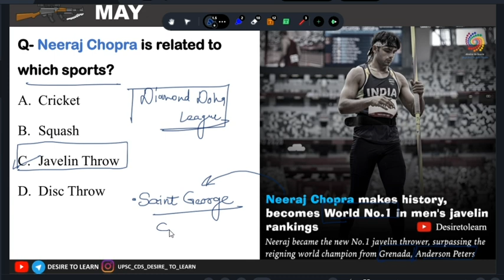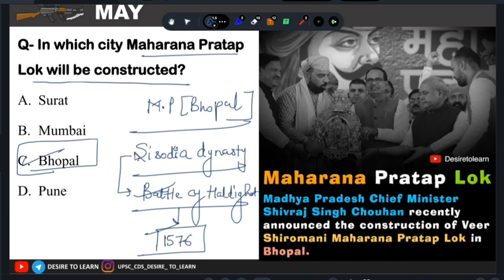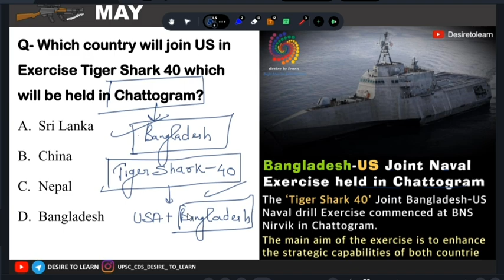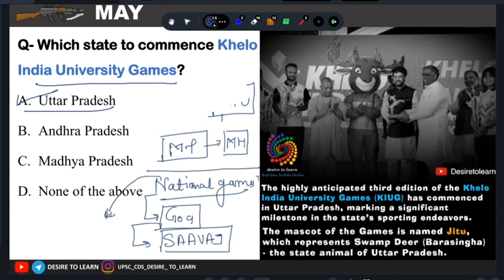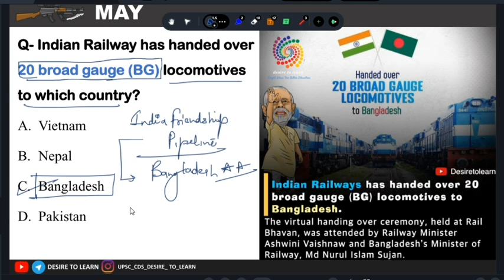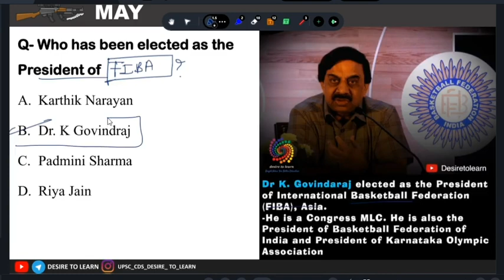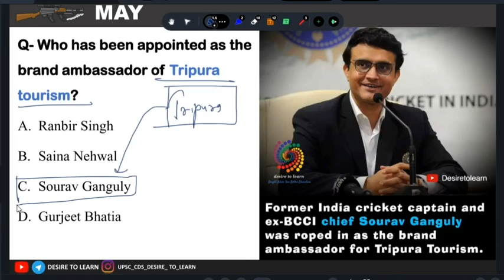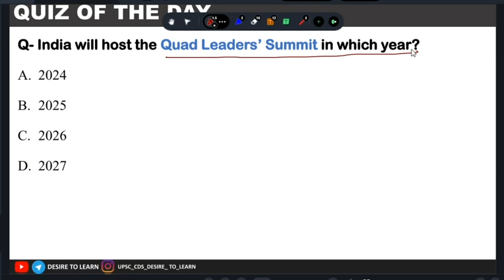24 MAY CURRENT AFFAIRS || FOR CDS || CAPF || NDA || SSC DESIRE TO LEARN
24 MAY CURRENT AFFAIRS || By Sagar Gupta || DESIRE TO LEARN